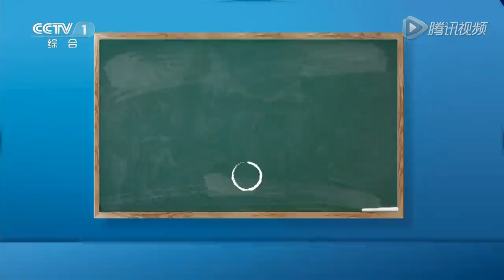《开讲啦》 中国足球国家队队长郑智：我的梦想是站在世界杯的赛场上 20140621 | CCTV《开讲啦》官方频道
本期节目主要内容：24年前，10岁的郑智开始接触足球；24年间，他帮助效力的球队拿过五次中超冠军，并获得两次中国足球先生的称号。但是，他的职业生涯中却没有一次真正感受过世界杯。他还有一个未完成的梦想——能够有机会和国家队一起出现在世界杯的赛场上，能够进入世界杯决赛圈，那就是算是梦想成真了，这也是所有中国球迷的。中国球迷与国足之间的情愫是复杂的。本周六晚，中国足球国家队队长郑智做客“开讲啦”，他怎么看待这种关系，如何应对青年代表的“炮轰”？